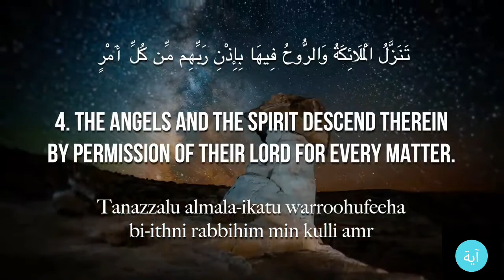AYAH|Surah Al-Qadr|(The Power)|سورة القدر|Hafiz Ayan Ahmed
Surah Al-Qadr|سورة  القدر
With Translation
Hafiz Ayan Ahmed

Significance:
Al-Qadr (Arabic: القدر‎, "Power, Fate") is the 97th chapter (sūrah) of the Qur'an, with 5 āyāt or verses. It is a Meccan surah which celebrates the night when the first revelation of what would become the Qur'an was sent down. The chapter has been so designated after the word Al-Qadr in the first verse.

What does Surat Al-Qadr mean?
Laylat al-Qadr, (Arabic: “Night of Power”) Islamic festival that commemorates the night on which God first revealed the Quran to the Prophet Muhammad through the angel Gabriel. It is believed to have taken place on one of the final 10 nights of Ramadan in 610 CE, though the exact night is unclear.

Why is Surah Qadr also known as the Night of Power?
Laylat Al-Qadr, the Night of Power, marks the night in which the Qur'an was first revealed to the Prophet Muhammad by Allah. Muslims regard this as the most important event in history, and the Qur'an says that this night is better than a thousand months (97:3), and that on this night the angels descend to earth.
Laylat Al Qadr is better than a thousand months,” the Quran says. On this night, acts of goodness and night prayers are better than those carried out over 83 years. It is believed that, on that night, angels will descend en masse bearing mercy, blessings and peace.
We, Muslims, believe in the purity of Laylat Ul Qadr. No other night is superior to Laylat Ul Qadr. It is important to understand why this night is so precious.

Benefits:
Among numerous benefits of reciting all Surahs of the Quran, Surah Al Qadr also holds some rewards for its reciter.

REWARD OF MUJAHID:
One who recites Surah Al Qadr in a louder voice that everyone listens to him, his reward will be equal to a person who fights for Islam. These are called Mujahids.

REWARD OF MARTYR:
Martyrs are given special honour in Islam. A person who recites Surah Al Qadr will gain a reward equal to a martyr.

FORGIVENESS:
Reciting Surah Al Qadr in daily compulsory prayers will result in the forgiveness of sins. Also, it will help on the Final Day of Judgement.

FINANCIAL STABILITY:
Regular recitation of Surah Al Qadr will result in a consistent increase and stability in the wealth of a person. Poverty will not come closer to its reciter. Just recite the Surah 7 times daily before going to bed.

PROTECTION FROM ILLNESS:
The Surah protects its reciter from diseases and illnesses. If you want yourself to stay healthy, make a habit of reciting Surah Al Qadr.

IMPROVED EYESIGHT:
It is also said that if a person recites Surah Al Qadr regularly, his eyesight will enhance. It will act as an eye ointment and protect its reader from eye infections and eye diseases.

FACIAL MEDICATION:
Surah Al Qadr helps a person to recover from facial paralysis. Reciting it daily can be advantageous.

REWARD OF FASTING:
Our Holy Prophet (PBUH) once said that If a person recites Surah Al Qadr once in a day, he will be rewarded for keeping a fast for the whole day.

FINAL WORDS:
Apart from the benefits and virtues of reciting Surah Al Qadr mentioned, there are a lot more. We, as Muslims, must make a habit of reciting the Holy Quran regularly. It is necessary to satisfy our Creator and remain one of those who are dear to Allah.

00:00 Intro
00:08 Inna anzalnahu fee laylatialqadr
00:16 Wama adraka ma laylatualqadr
00:21 Laylatu alqadri khayrun min alfi shahr
00:26 Tanazzalu almala-ikatu warroohufeeha bi-ithni rabbihim min kulli amr
00:37 Salamun hiya hatta matlaAAialfajr